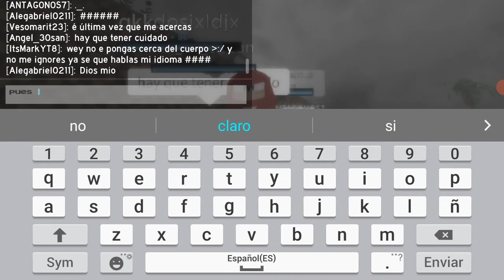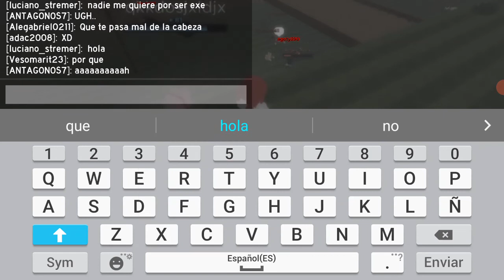Roblox | Sonic.exe Survival [V 0.5.93!] Test | Knuckles Edchina Gameplay